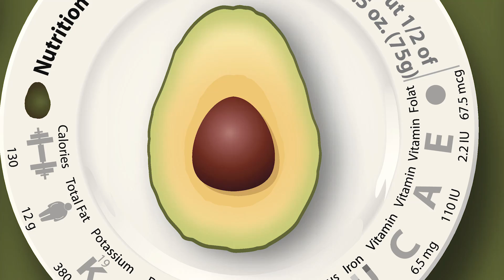Avocados Are Testicles? "Avocado Science"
Facts From My Iphone! On my day trip to Solstice Canyon I packed my favorite "FRUIT"...avocados? Check out this video to see what other bizarre mysteries avocados are hiding.

Production Team:
Executive Producer: Matt Nicholas